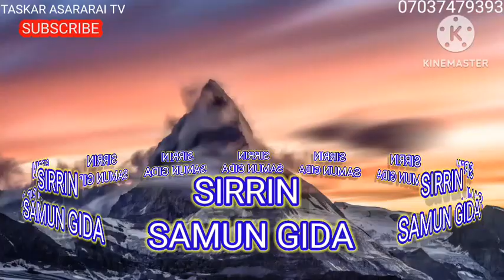SIRRIN SAMUN GIDA ( HOUSE ) Mujarrabun